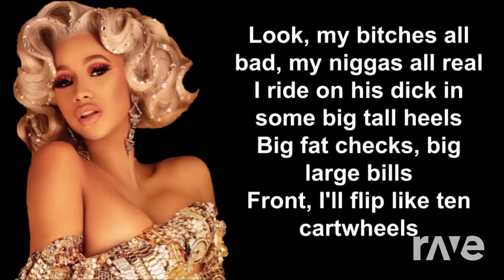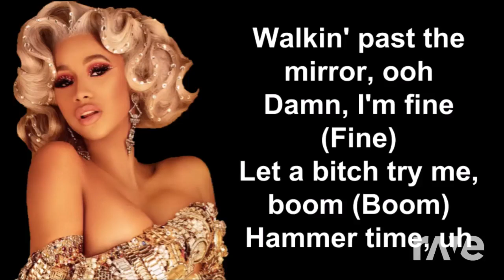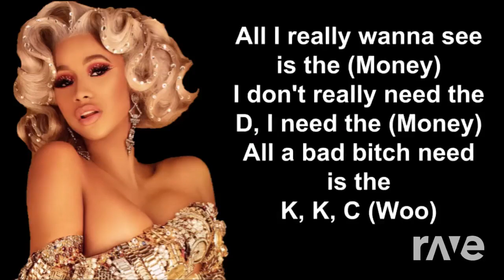Money (Live Version) Cardi B